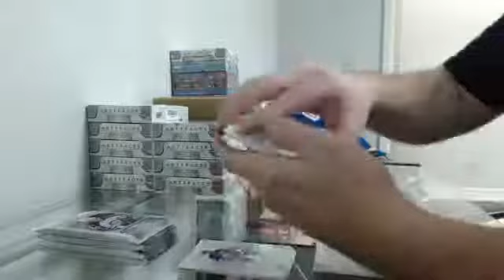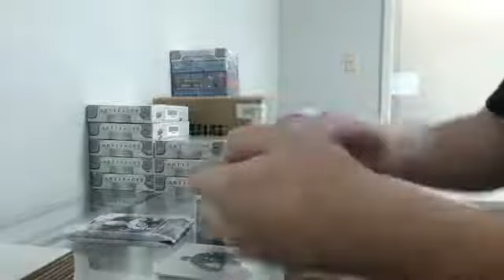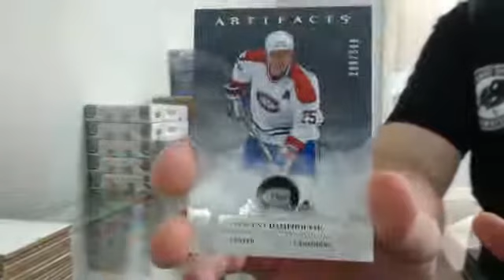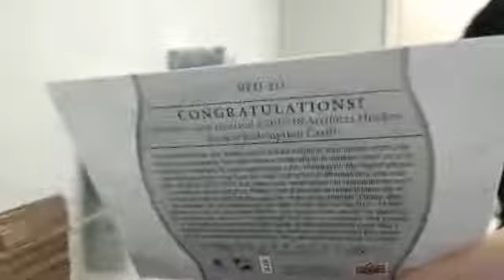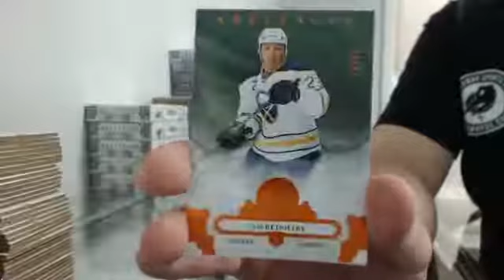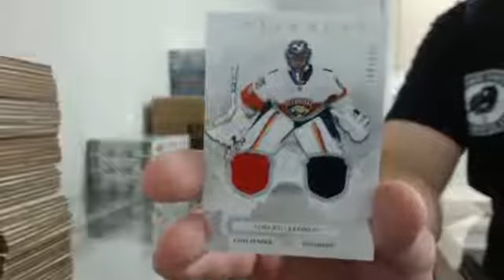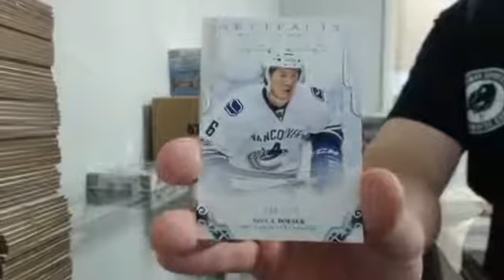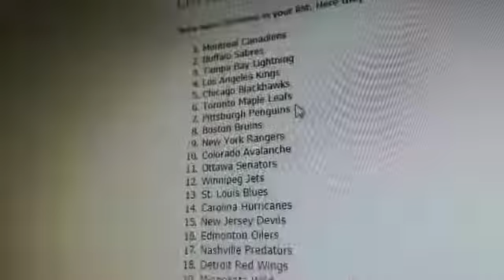17-18 Artifacts Team Select Case Break #5